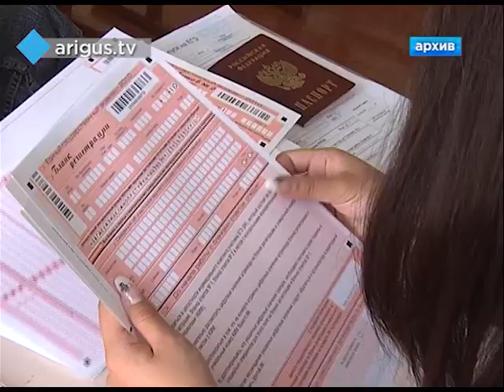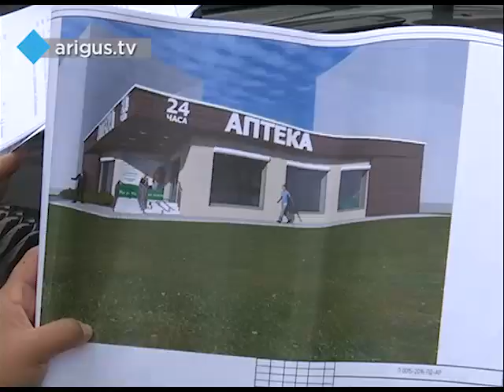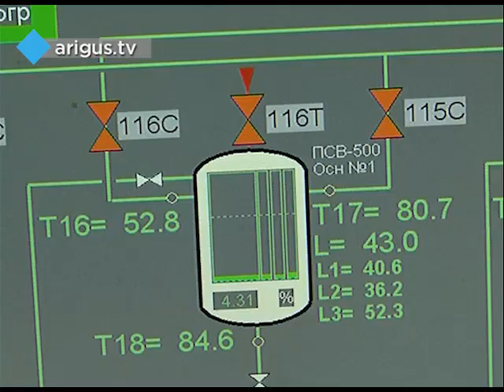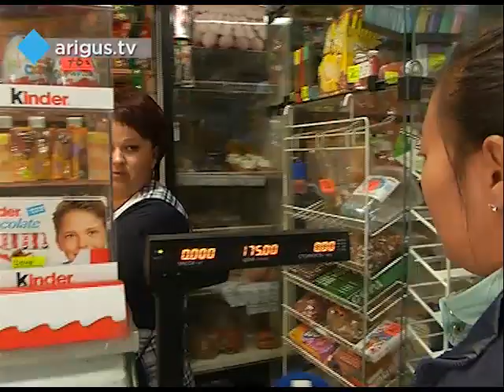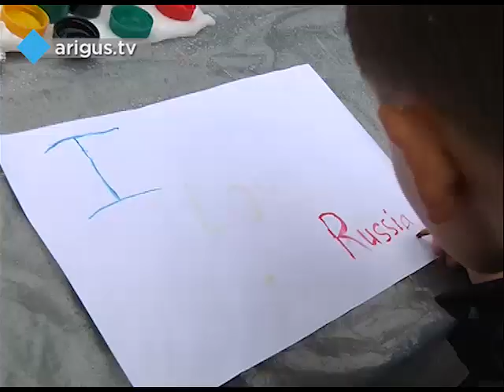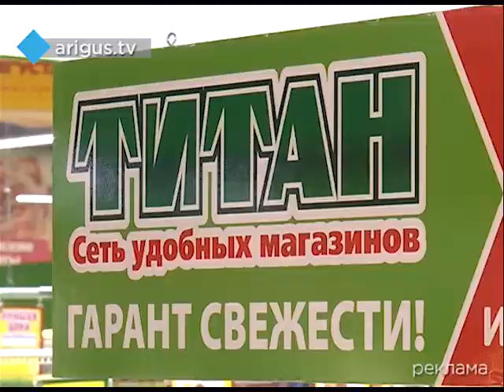"Восточный экспресс" 01.06.2017